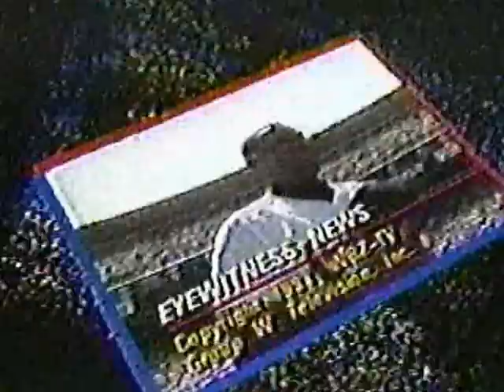1993 Jerry Garcia, Bob Weir, Vince Welnick- Star Spangled Banner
1993 Giants home opener
Jerry Garcia, Bob Weir, Vince Welnick sing the National Anthem